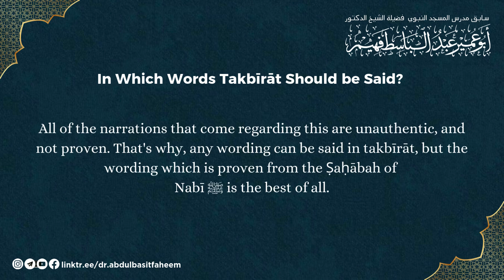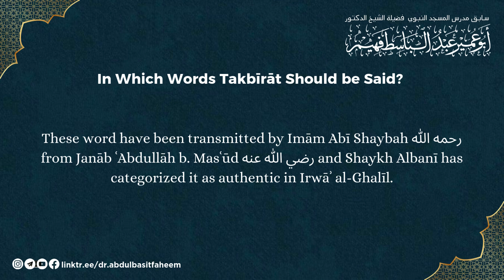Wordings of Takbirat - تکبیرات کے الفاظ - Shaykh Dr. Abdul Basit Faheem حفظه الله